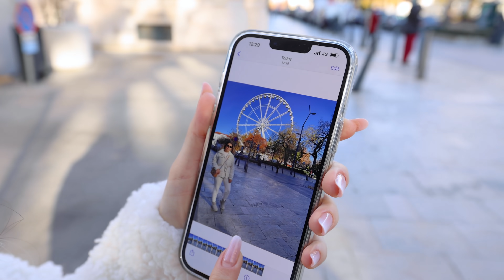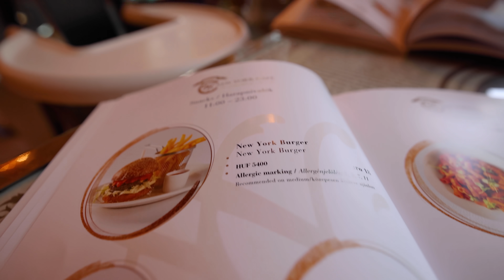L-AM DUS PE NOEL LA CEA MAI FRUMOASĂ CAFENEA DIN BUDAPESTA! (New York Cafe)